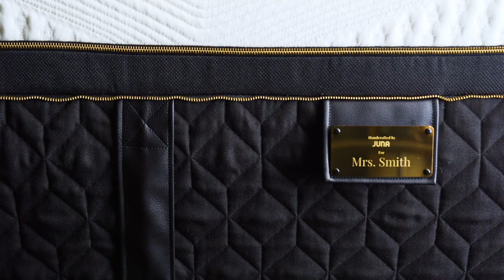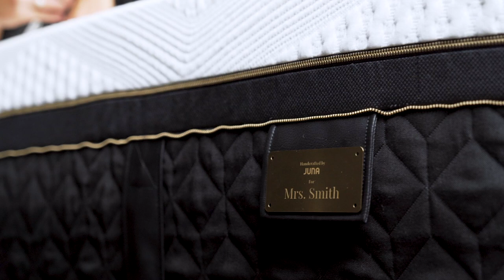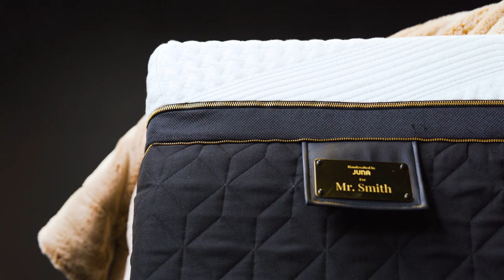Juna H-Bed Ultimate Luxury Sleep Package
If you are searching for a luxury product backed with the best customer service ever dreamed up. Meet Juna, a company that cares about the way you sleep. Here at Juna we do all the heavy lifting and don't focus on selling but serving our clients with great support.

Or
Stop in and see us, we would love to meet you.
     1204 W 41st Street, Sioux Falls, SD 57105